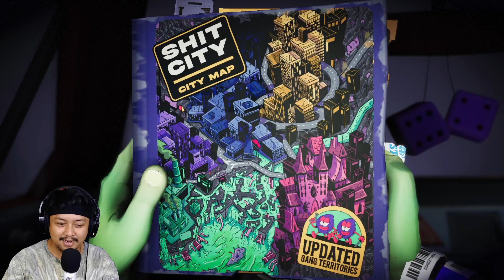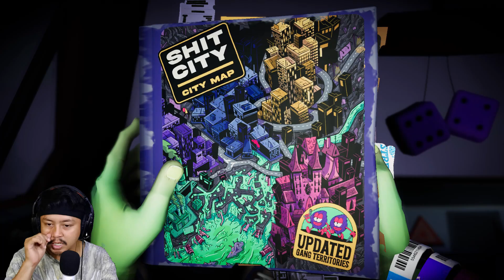MAKIN BAR BAR KOTORAN DI SELOKAN SEMUANYA KITA TENDANG !!! | Anger Foot Gameplay Indonesia #2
Sinopsis:

Anger Foot adalah dentuman bass yang sangat cepat dan keras untuk menendang pintu dan menghajar lawan. Hancurkan mimpi demam yang dipicu oleh kafein di Shit City, hajar para gangster yang mengancam tanpa ampun.

Lepaskan kaki-kaki paling mematikan di dunia pada musuh antropomorfik yang penuh warna. Bersihkan daerah kumuh, selokan, dan gedung pencakar langit saat kamu mengambil senjata baru, membuka sepatu baru, dan meningkatkan kekuatanmu dengan cara yang tidak masuk akal dan menakjubkan. Tendang dan tembak jalanmu menuju pintu keluar saat kamu meninggalkan jejak pintu yang hancur, tulang yang patah, dan minuman berenergi yang kusut.

Jualan sepatu viidee:
Shopee: